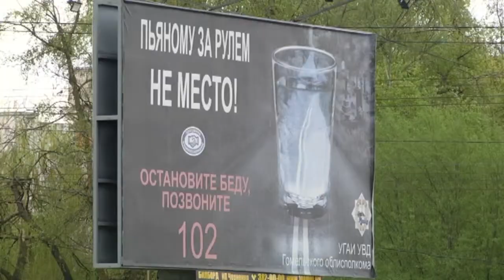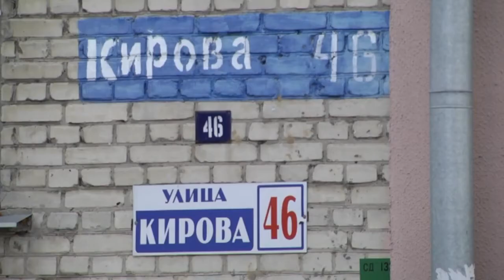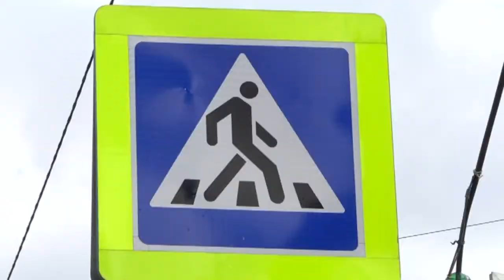Де-факто 26 04 2018